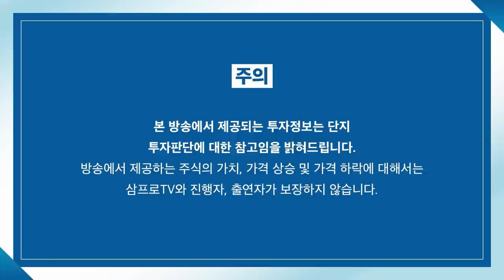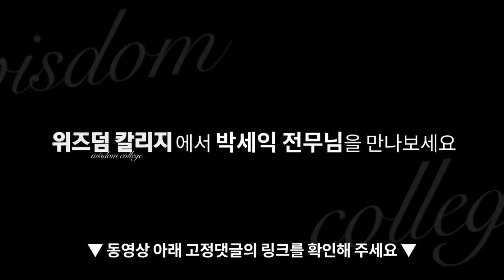[증시 염탐정] 美 투자 확대하는 한국 배터리 업계 f. 이베스트투자증권 염승환 이사